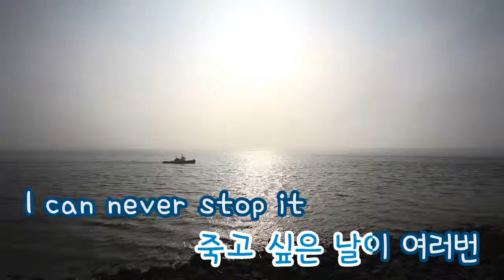[TJ노래방] 비겁하지않겠어 - SS501 ( - SS501) / TJ Karaoke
SS501 -- TJ Karaoke Song NO. 31355
비겁하지않겠어 - SS501  -- TJ노래방 곡번호

▶ ZillerSong Mobile : Android/IOS
▶ K-POP STAR Global Package : Android/IOS
▶ TJ TV Karaoke (Korean ONLY) : KT OllehTV , LG U+TV, SK BTV